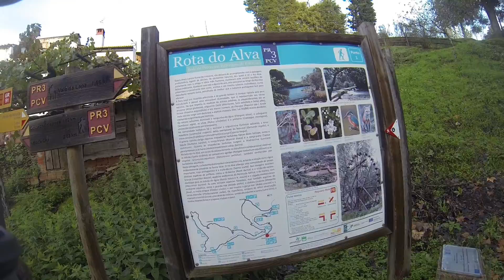Following the Alva River with CRF1000